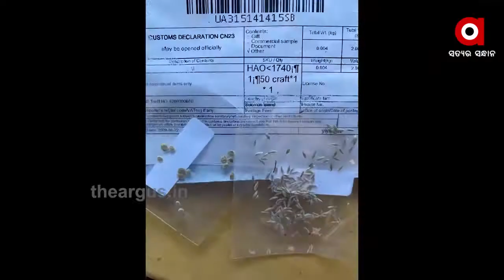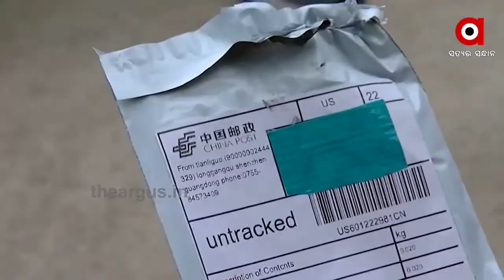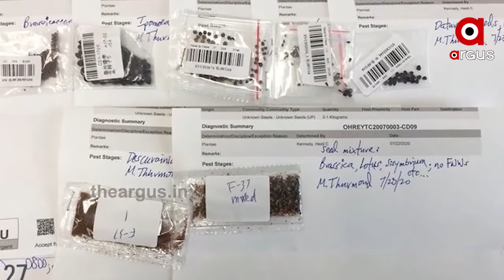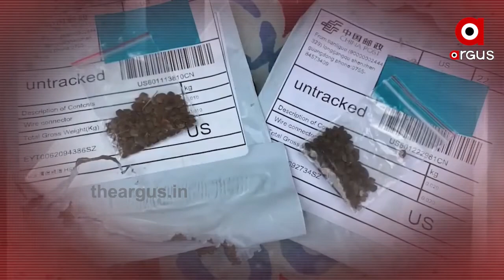ଚାଷୀଙ୍କୁ ଡରାଉଛି ଚୀନ ବିହନ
ଚାଷୀଙ୍କୁ ଡରାଉଛି ଚୀନ ବିହନWatch all the current, latest and breaking news only on "TheArgus.in" LIVE TV. The one-stop destination for LIVE news on politics, entertainment, sports, gadgets, and business.